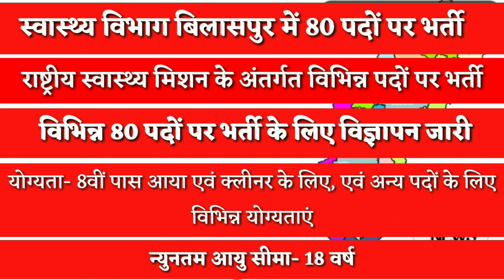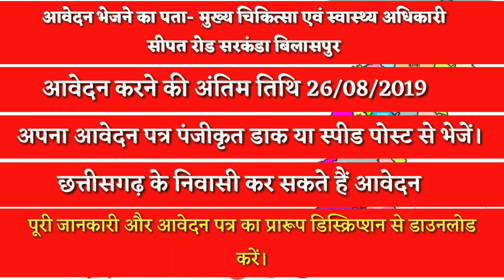स्वास्थ्य विभाग बिलासपुर में 80 पदों पर बंपर भर्ती // Cg Helth Department Bilaspur Bharti 2019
🔴 स्वास्थ्य विभाग बिलासपुर में 80 पदों पर भर्ती के लिए जारी किए गए विज्ञापन के Pdf को डाउनलोड करने का सीधा लिंक यहां से सीधे डाउनलोड करें 👇👇👇👇

"Jay Hind"
"Jay chhattisgarh "